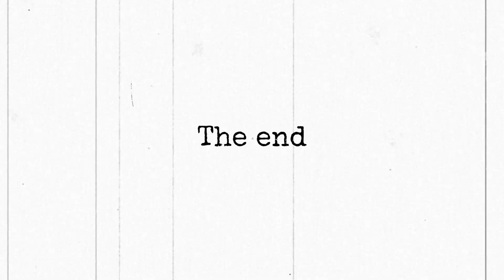Tiaras & Teas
Join Beatrix & Agnes as they venture to Bowling Green to Sundry to find a hat to wear at the Summer Tea.